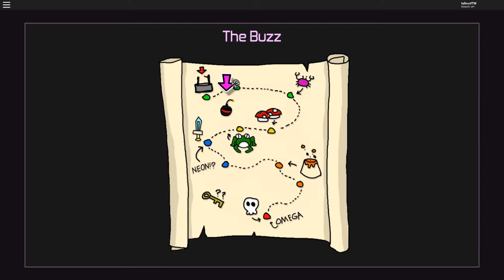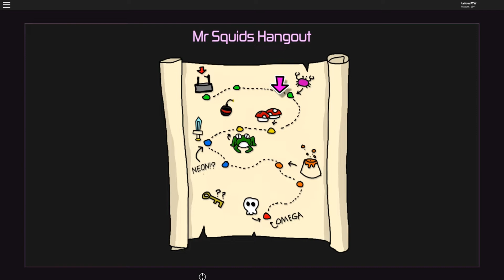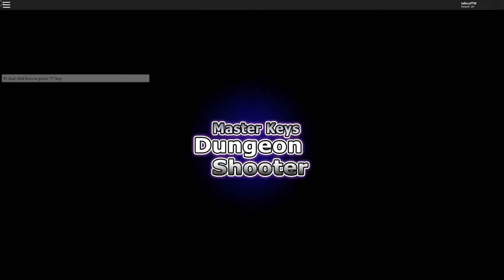roblox Master Keys Dungeon Shooter (FROGS!!!)